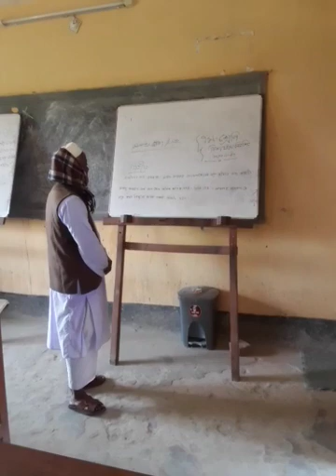30 January 2022